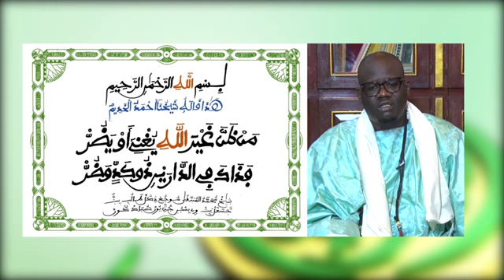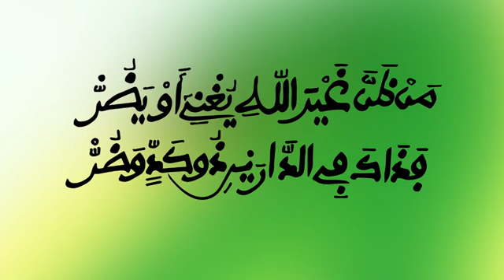URGENT !! NDIGEUL BOU DJOUGUÉ THI S MOUNTAKHA !